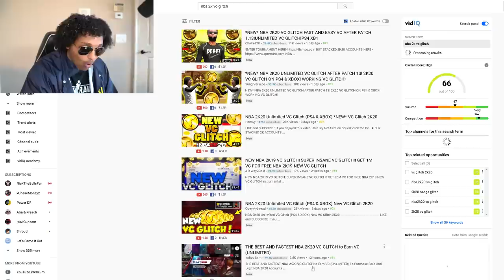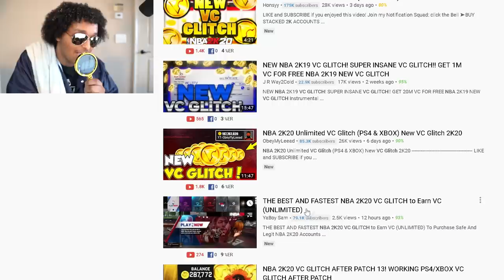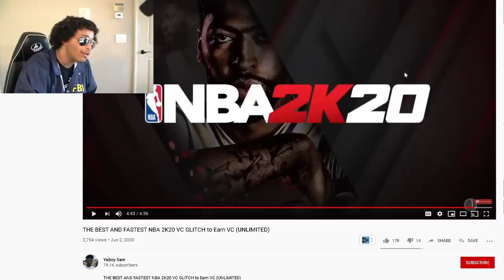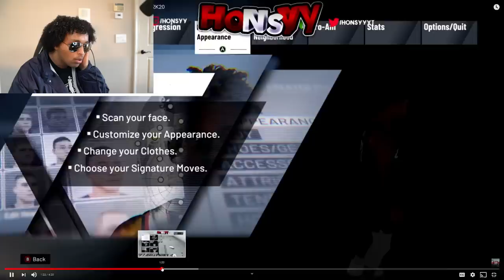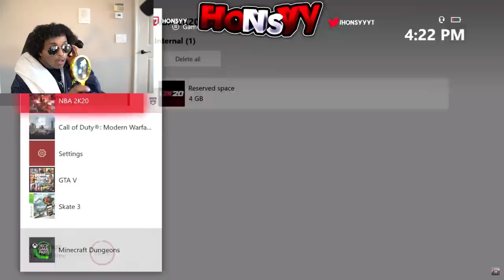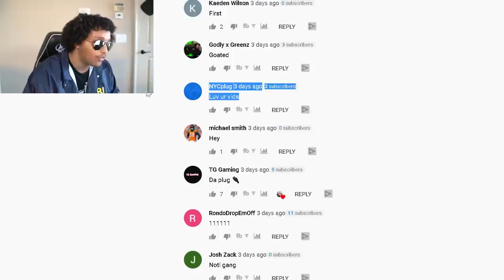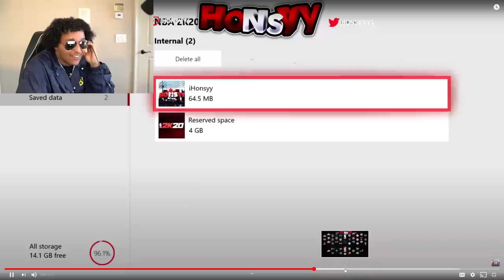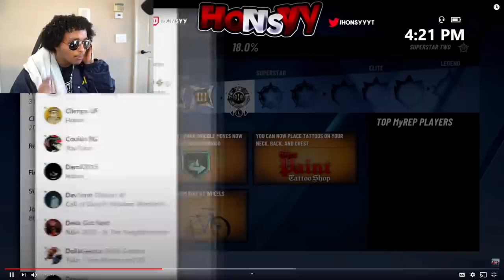2K PLAYER DISCOVERED A SERIOUS EXPLOIT AND EVERYONE IS FALLING FOR THE TRAP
A whole set of new NBA 2K20 players set out to bamboozle everyone!